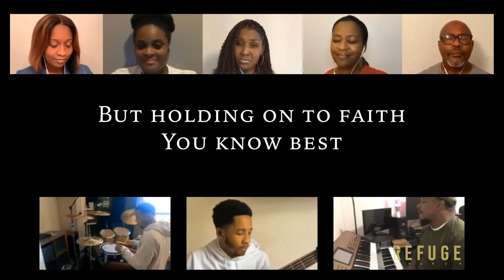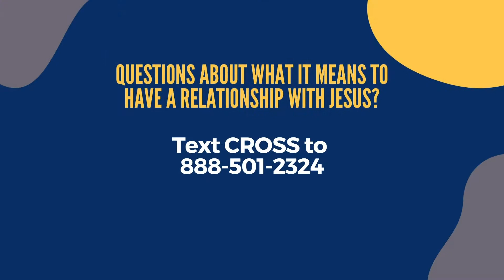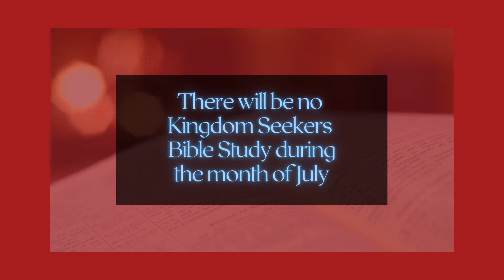Birthing Blessings, not Bitterness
Never limit your future based upon present circumstances.